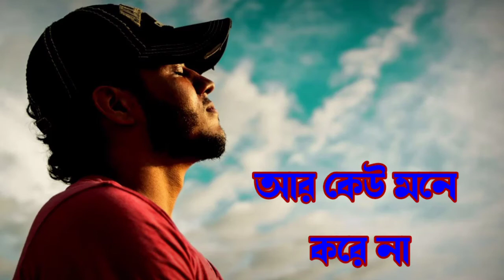Selfish boy status